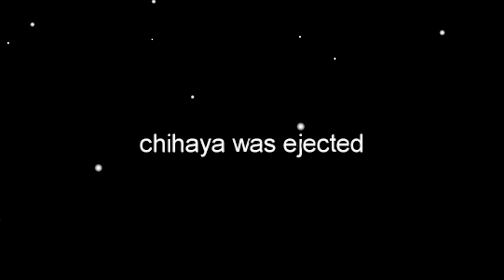【Among Us】神連携が逆に村側を助けてしまう展開？ ちはや アマングアス アモアス アマアス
ちはやYTによる実況攻略動画です！